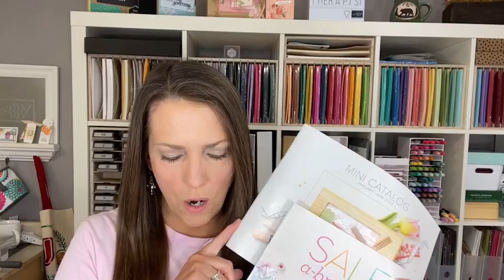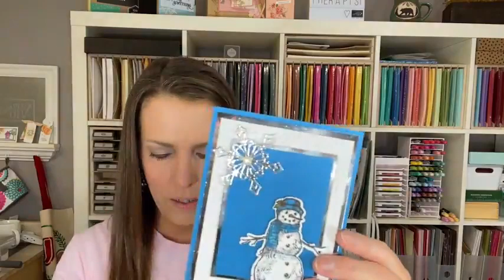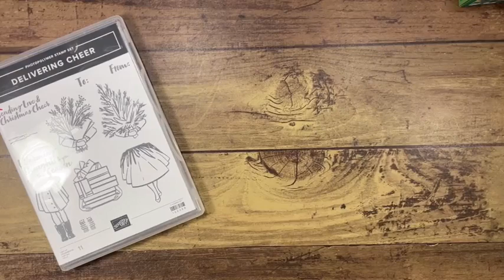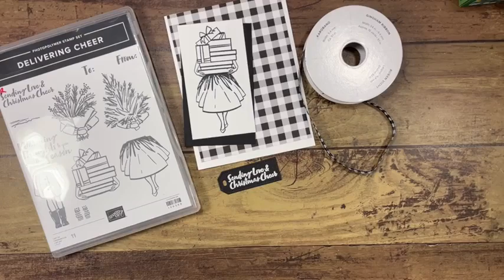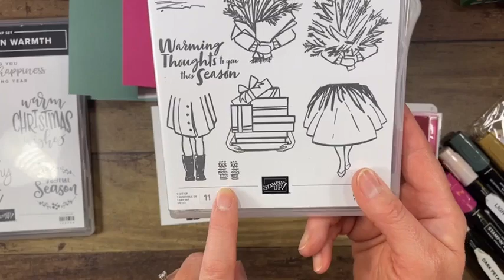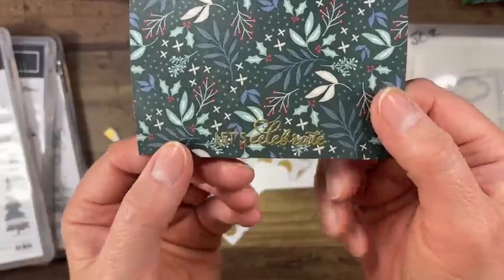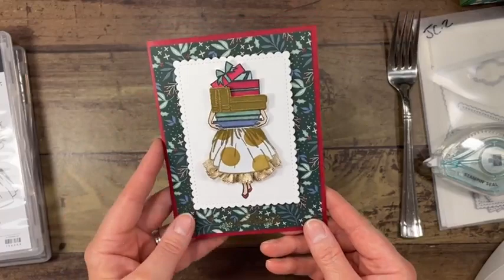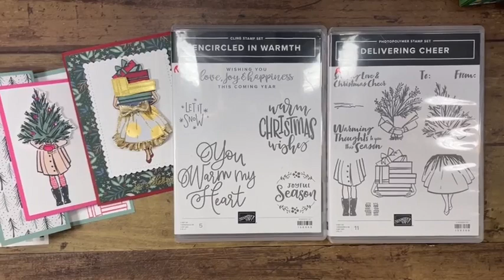How to make 3 cards with the Stampin' Up! Delivering Cheer Stamp Set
In this video I made 3 cards with the Stampin' Up! Delivering Cheer stamp set!  It's currently low inventory and while supplies last!  Don't delay (as of 12-16-21)!  I hope you enjoy the cards!  One is black & white, and the other two are more fancy!  I love the style of this set.

This video was originally a Facebook Live.  Feel free to skip to the stamping!

Here’s a link to the blog post all about today’s cards

NEW! Party while you craft with Paper Pumpkin playlists! We’ve curated a playlist of tunes to coordinate with the theme of each month’s kit to elevate your Paper Pumpkin experience even more. You can easily create a free account to follow when a new playlist drops each month. Plug in, press “play,” then create your projects!

Website for your Stampin’ Up! Inventory

Dec 1-15 Host Code: ED7UN2JR

Thanks!!

Jennifer